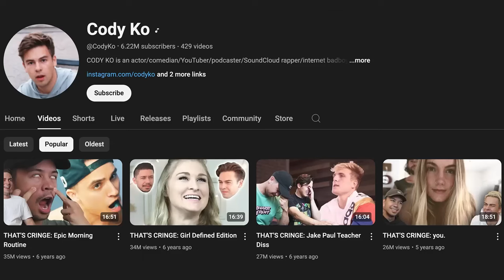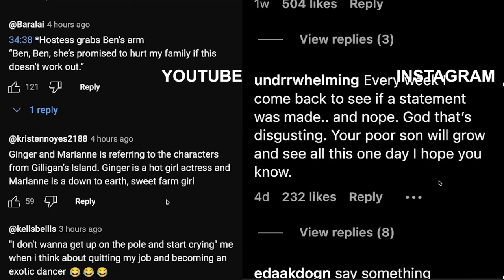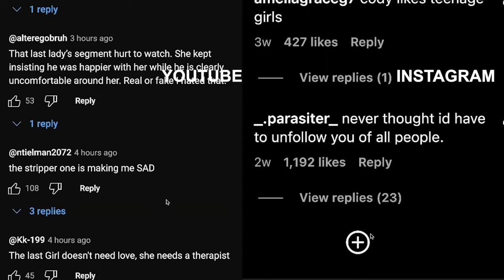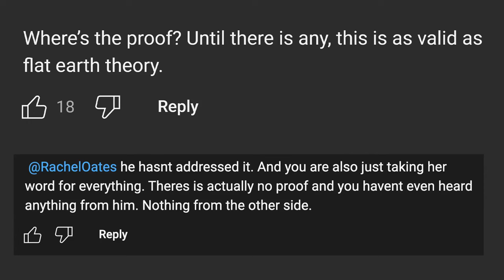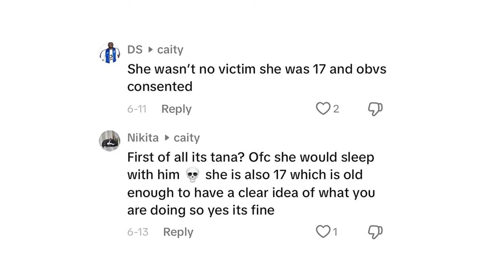Cody Ko Just Got Exposed By D'Angelo Wallace (Serious Allegations)